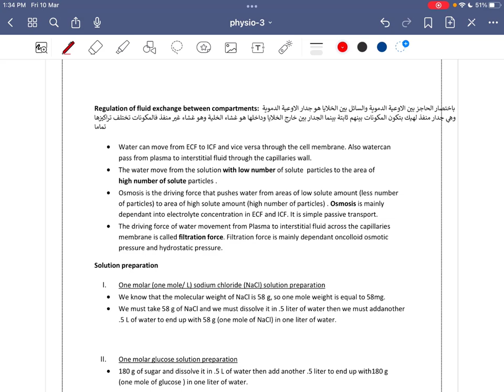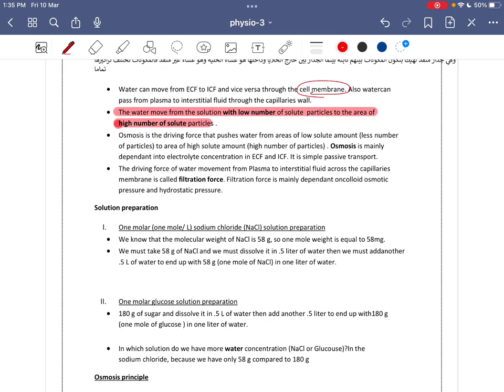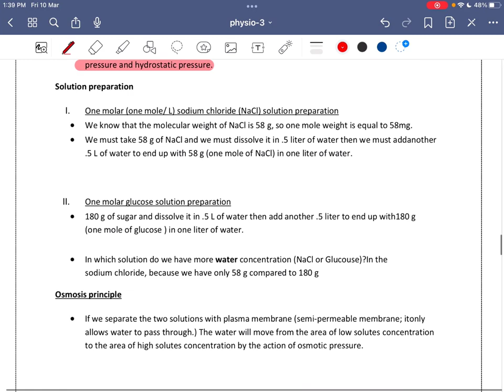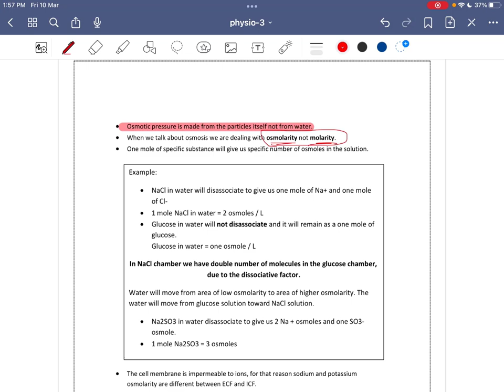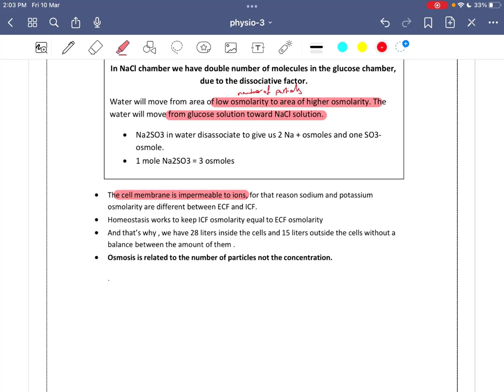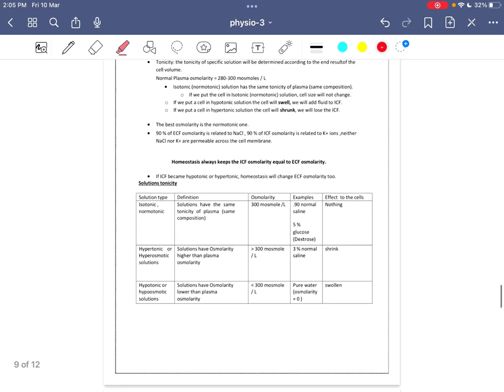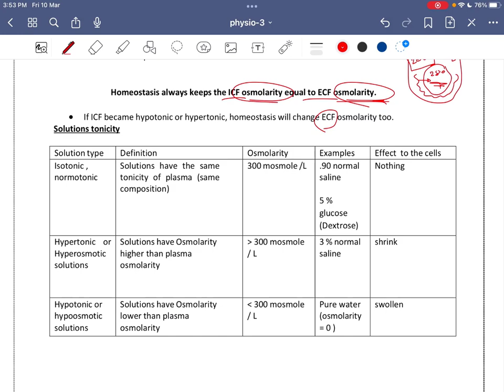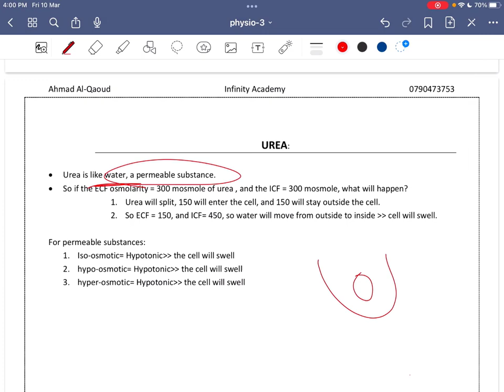L2 P2: Body Fluids || Physiology Masters 2023 - By : تبارك الشورى